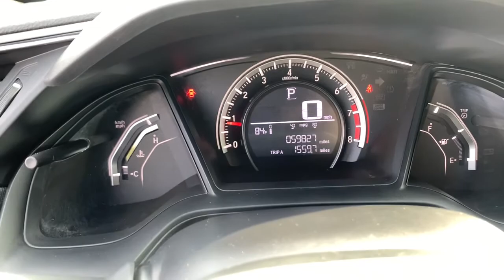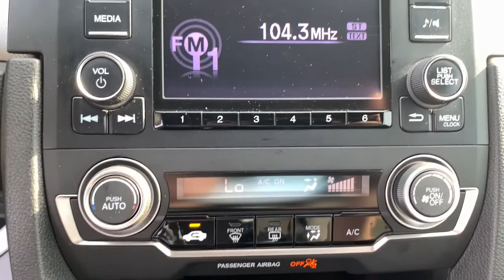2016 Honda Civic Augusta GA, Aiken, SC, Grovetown GA, Evans GA, North Augusta SC TN0189A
Lunar Silver Metallic Used 2016 Honda Civic available at Master Automotive. Servicing Augusta, Georgia and Aiken, South Carolina as well as the Grovetown GA, Evans GA, North Augusta SC area.

Master Automotive
3710 Washington Rd

This vehicle is at Master Buick GMC in Augusta, GA.brRecent Arrival!brbrCivic LX-P, 2D Coupe, 2.0L I4 DOHC 16V i-VTEC, CVT, FWD, Lunar Silver Metallic, Black/Ivory Cloth. Don't pay too much for the vehicle you want...Come on down and take a look at this terrific 2016 Honda Civic. $249 Dealer Fee. - Master Buick GMC - After We Sell, We Serve Since 1937. Located in beautiful Augusta,GA. Friendly Staff, Savings, Selection, and Effortless Sales Process. Awards:br * 2016 IIHS Top Safety Pick+ (When equipped with honda sensing) * NACTOY 2016 North American Car of the Year * 2016 KBB.com Brand Image AwardsbrKelley Blue Book Brand Image Awards are based on the Brand Watch(tm) study from Kelley Blue Book Market Intelligence. Award calculated among non-luxury shoppers.  Kelley Blue Book is a registered trademark of Kelley Blue Book Co., Inc.